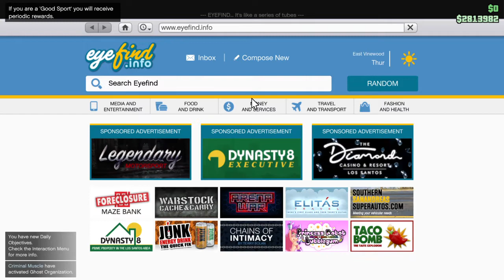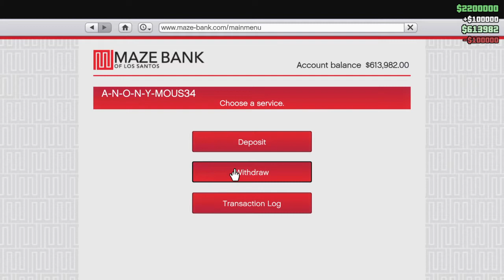Rags To Riches| Ep 1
Sorry for the long brake guys hope you understand.
HOPE YOU GUYS ENJOYED THE VIDEO ANYWAYS.